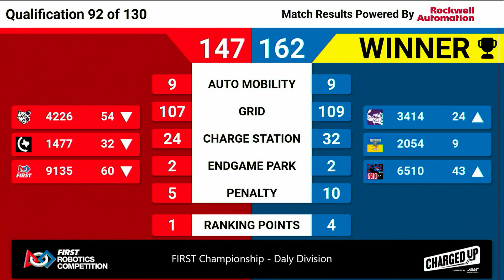Qualification 92 - 2023 FIRST Championship - Daly Division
Qualification 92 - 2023 FIRST Championship - FIRST Robotics Competition - Daly Division